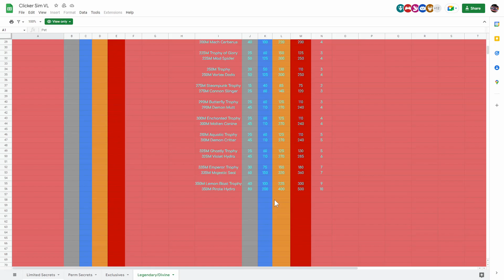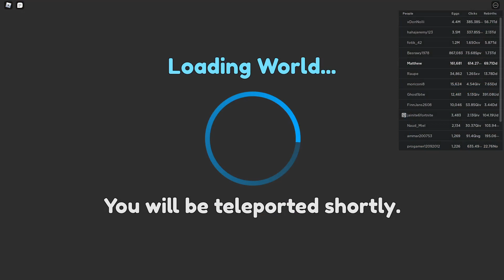So I Attempted To TRADE The New 350M Pets In Clicker Simulator! (WE MADE PROFIT 😲😲)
Roblox Clicker Simulator Trading video! Let me know if you enjoyed something different!

Thanks to the guy in the video who traded me fairly